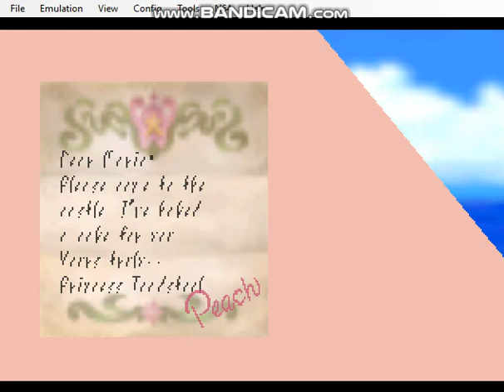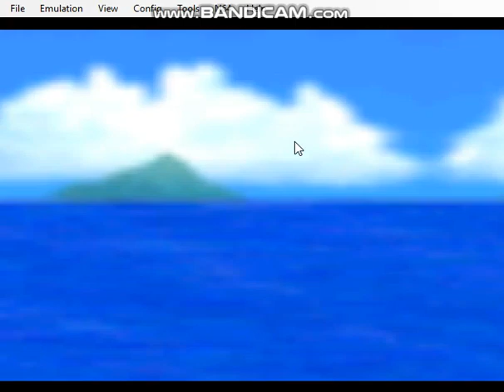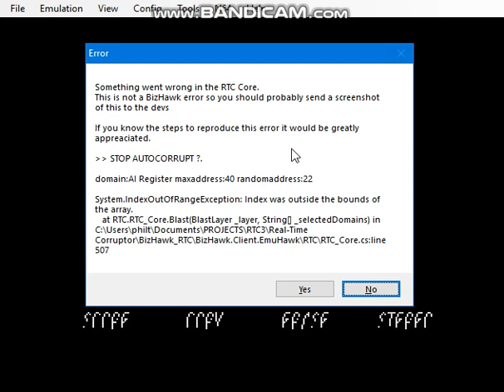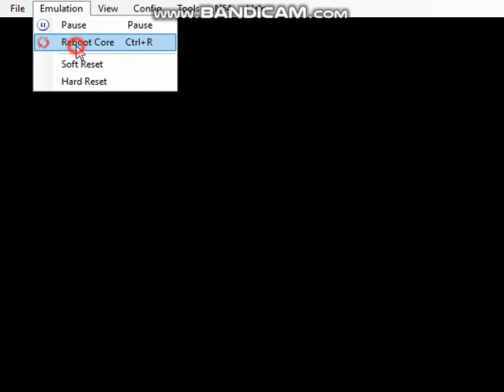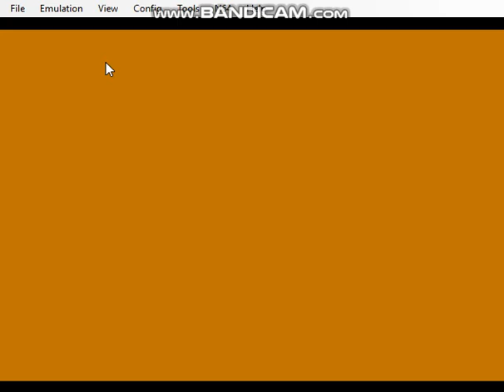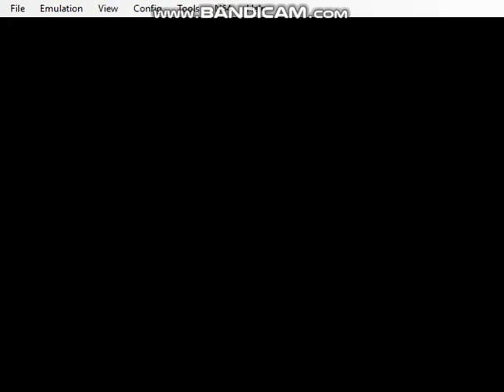Super Mario 64 Corruptions - Part 1